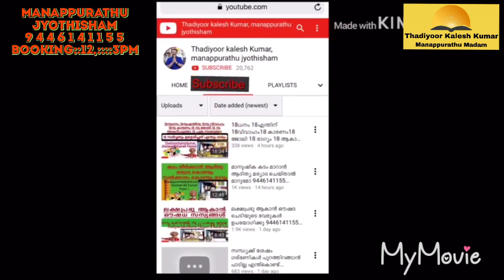വീടിന്റപ്രധാന വാതിലിന് കറുത്ത നിറംഅടിക്കാമോ9446141155Thadiyoorkaleshkumar(Asianet & Kairali Fame)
MANAPPURATHUMADOM,THADIYOOR, THIRUVALLA TO RANNY ROUTIL THADIYOOR NSS HS NEAR CONSULTING TIME  11 AM TO 6 PM BOOKING TIME 12 TO 3PM 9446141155 THADIYOORKALESHKUMAR(ASIANET &KAIRALI FAME) ASTROLOGER VASTHU GEM  AYURVEDA AND POEM WRITTER 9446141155#Astrology#MalayalamAstrology#Jyothisham#Mantrikam#Vasthuinkerala#Bharathiyayoga#Technology#Poems#Hitmalayalamsong#KeralFilmIndustry#MalayalamActress#Beautytips#pentulam#Malayalamtraditinals#Hindudevotionals#Teaching#YoutubeCreatinsTip#YoutubeTopTips#Videos#Photography#Hospitals#Promotors#Black#Blackmagic#Kerala